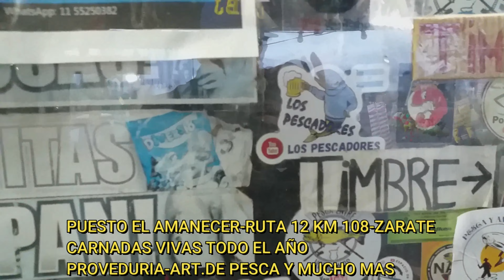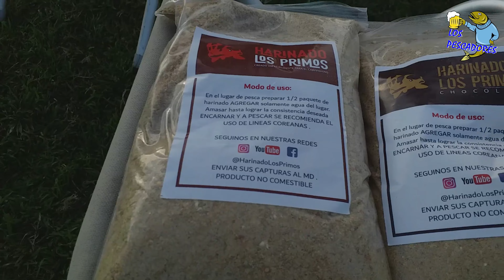PESCANDO EN PARANACITO🎣- ESTO ES VIDA 👏-DIA DE RELAX Y NATURALEZA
NUMERO DEL CAMPING PUENTE PARANACITO - 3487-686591

LAS CARNADAS SON DE PUESTO EL AMANECER RUTA 12 KM 108